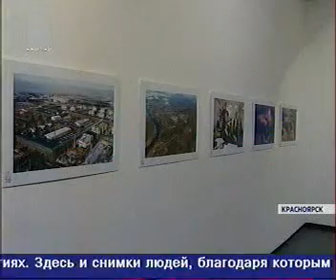enisey 1702 014